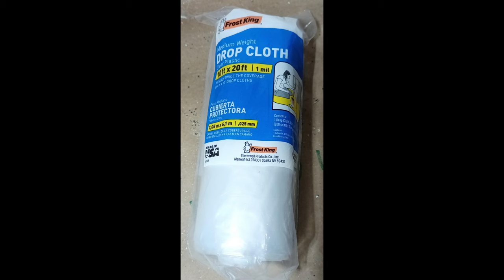Building a Budget-Friendly Spray Booth - Customizing Model Trains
Over the years, Lionel, and other O gauge manufacturers have made many colorful models in a wide assortment of road names. But even so, they cannot make EVERYTHING, and so we sometimes need to decorate our own locomotives or rolling stock in our favorite railroad colors. Or, maybe we want to rehabilitate a basketcase piece and give it new life. Either way, sooner or later, most modelers find themselves with the need to custom paint an item.

If we limit our spraying to water-based, latex paints, there is really no need to vent to the outdoors, as long as we can capture the particles of overspray.

I set about the task of making my own cheap but effective paint spray booth - and it worked!

Lionel Trains on Amazon
Hobby Tools on Amazon

Toy Train Tips And Tricks is a channel devoted to the operation, repair, history, and collecting of classic 3-rail O and O27 gauge trains made by Lionel, Marx, K-Line, Menards, and other manufacturers.

Keep the trains running!

Music and Visual Effects Courtesy of Pixabay.com